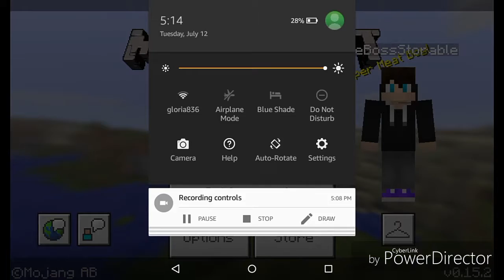Behind The Scenes Of The Silent Duel Vids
So I decided to leave the audio instead of putting music, you can now hear what I hear sort-of